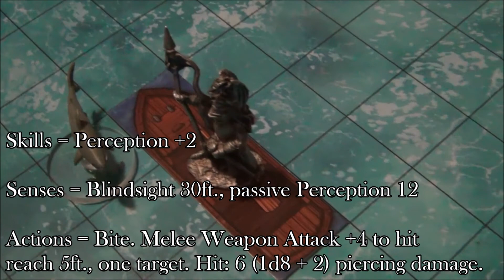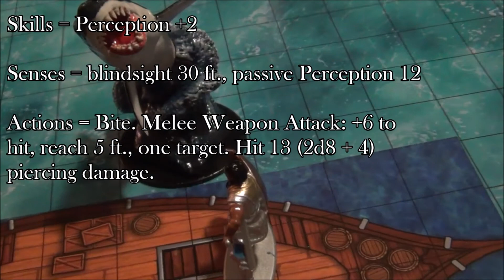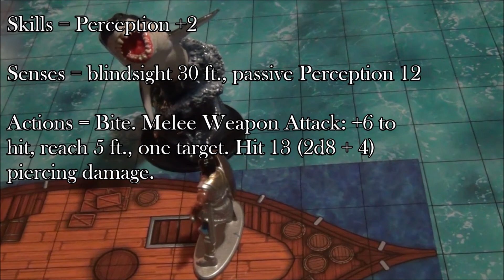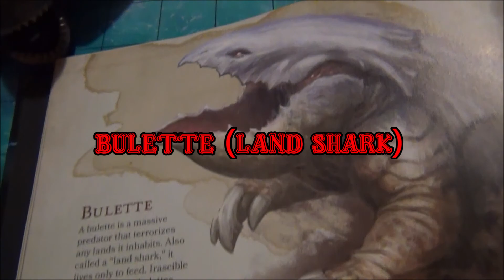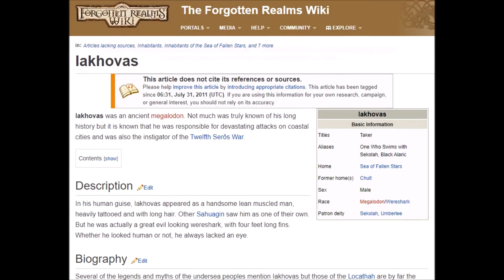Sharks in Dungeons and Dragons - Shark Week 2020!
We take a look at SHARKS in DUNGEONS AND DRAGONS! Reef Sharks, Hunter Sharks, Giant Sharks, and much more! Weresharks, zombie sharks, dragon sharks, flying sharks, shark familiars, shark mounts, shark gods, shark adventures and modules, and much more!